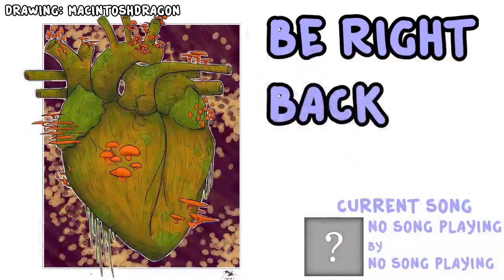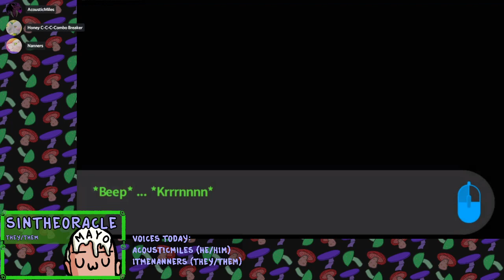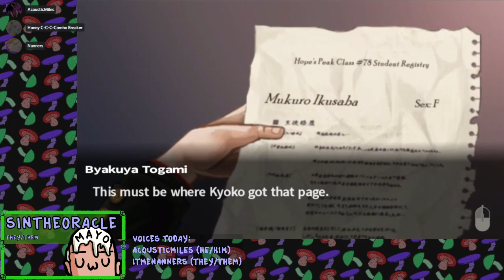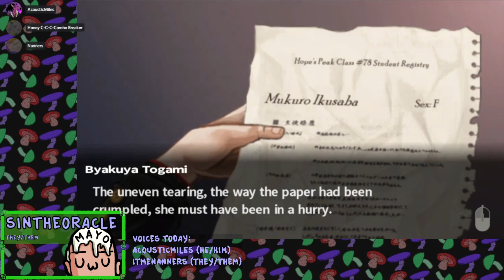Bitch I'm Fresh out of the ER - Frungus Voice Acts Danganronpa Trigger Happy Havoc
Today on Dans Gone Rompin´, SinTheOracle (they/them) takes us along to get the last bits of information that we need to figure out who is behind all this nonesense. Accompanied by Miles (he/him) and Nanners (they/them), we check out never before seen parts of the school in search for answers.

Warning: This game has very outdated content including casual sexism, transphobia, ableism, colorism, fatphobia, and suicide, as well as a good dose of murder. We as a group do not condone these things, we are just playing the game for how ridiculous it is

Follow the Friend Fungus!